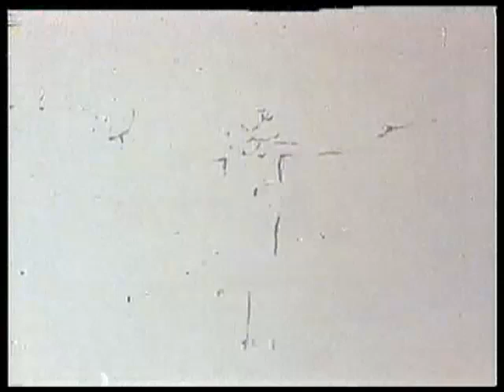Laboratorija zvuka - Špica (TV emisija Poletarac)